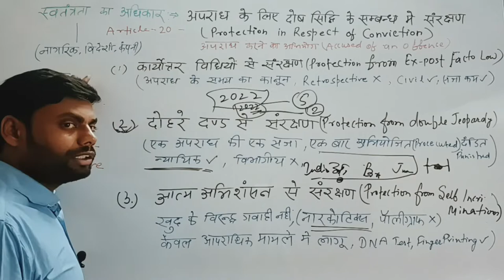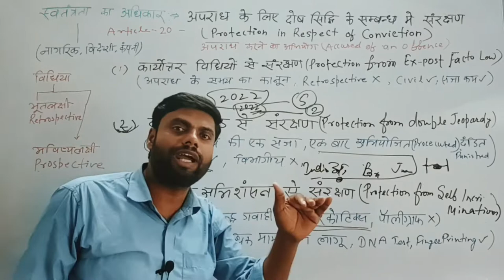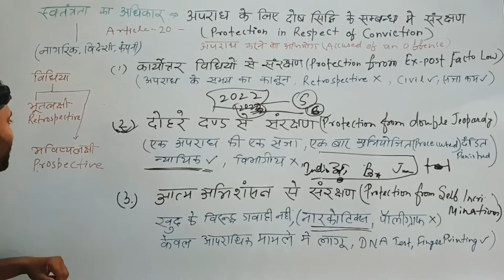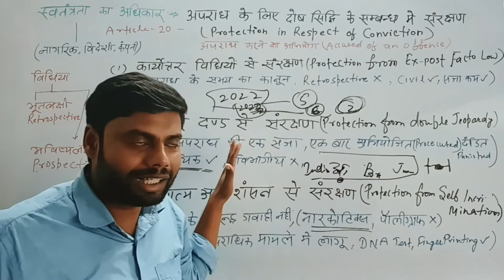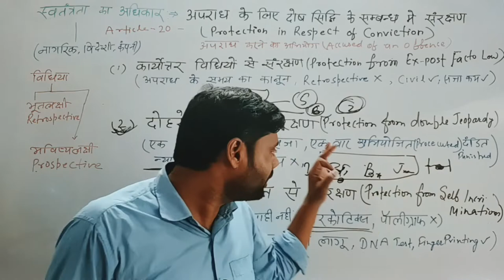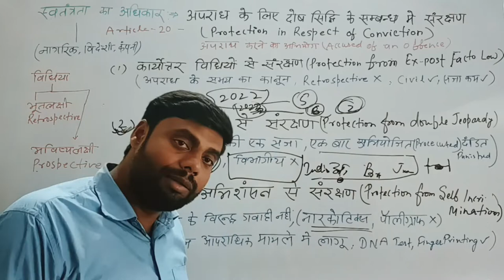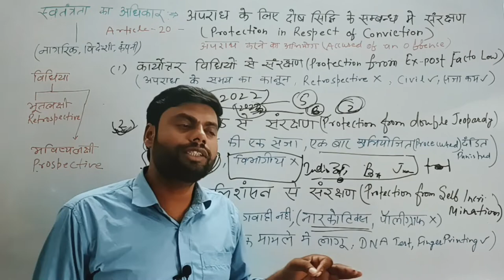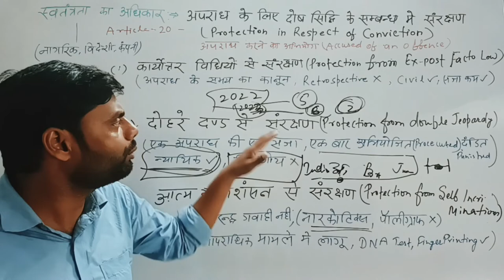Article 20 of Indian Constitution | Right to freedom | upsc bpsc | self incrimination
economic 3